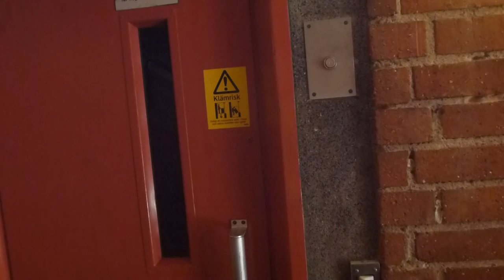Another old generic traction elevator @ Rådsvägen 9, Huddinge